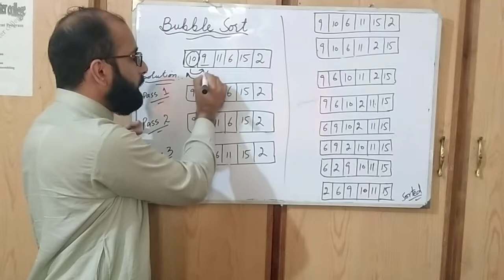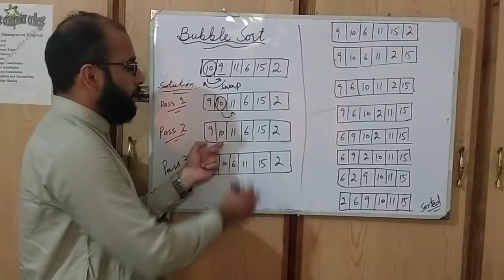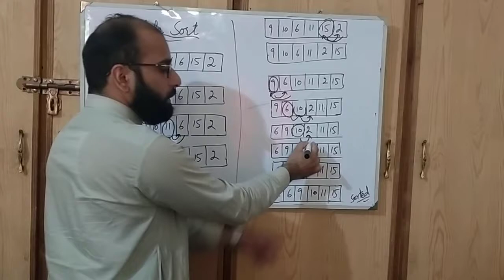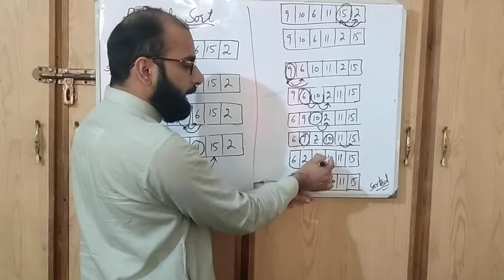Bubble Sort | Analysis of Algorithm | Lecture 5